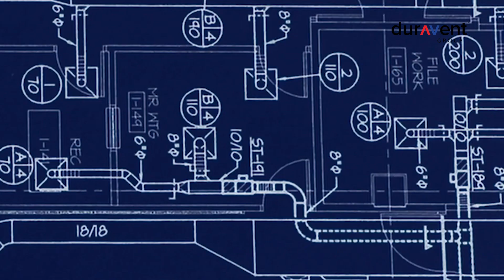Duravent Group Podcast: Episode 1- This is Us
The Duravent Group Podcast offers a captivating journey through the company's rich history, tracing its roots from 1901 to the present day. As a leading HVAC and climate tech company, Duravent Group is committed to building for the future, and this podcast provides an insightful look into its evolution and innovative endeavors over the years. Join us as we explore the milestones, achievements, and vision that define Duravent Group's enduring legacy in this awesome industry.